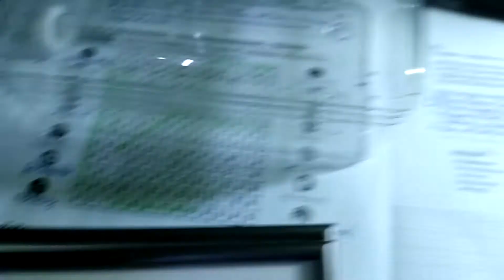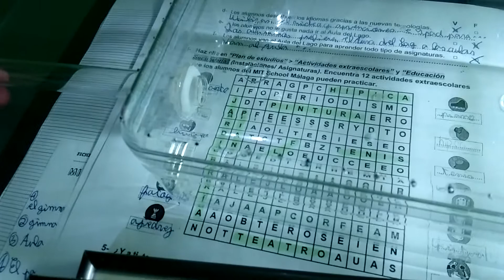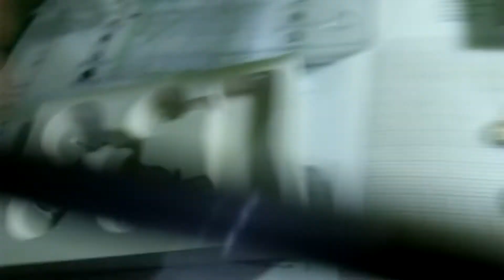LES FOURMIS EN COURS DE DIAPAUSE !!!